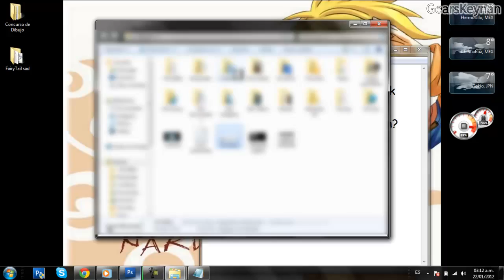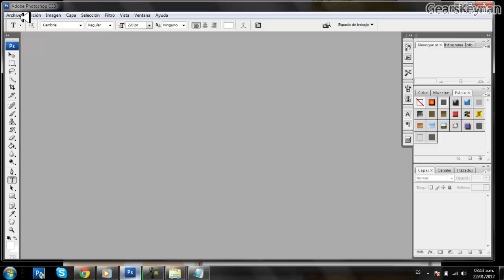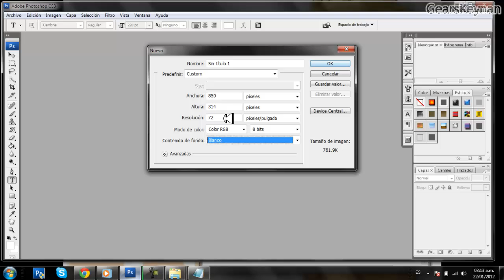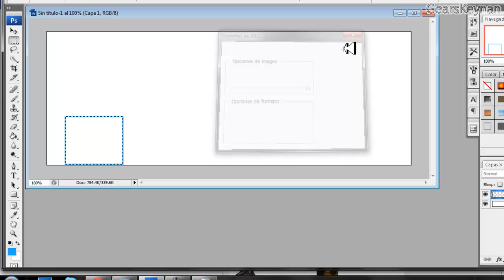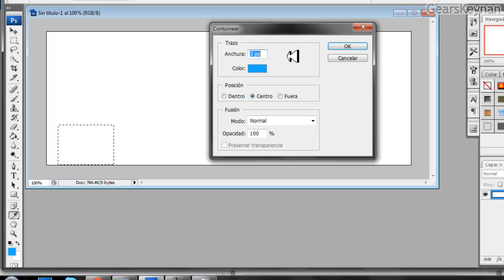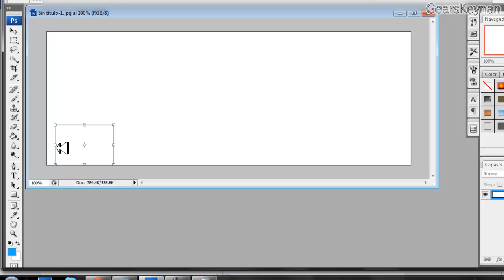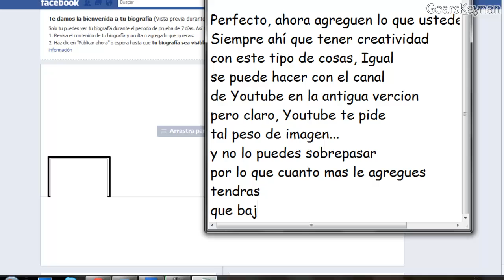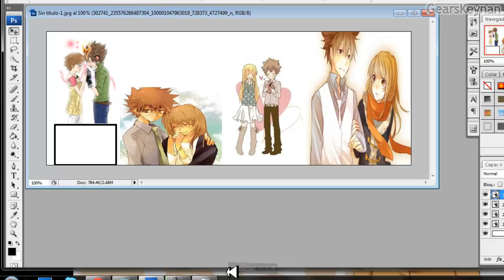Tutorial: Como hacer Imagen a medida de Biografía Facebook en Photoshop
En caso de que les de un ataque de flojera para no hacer les dejo esta
para que solo la editen y le agreguen lo que gusten:

Quieres escuchar la canción de rap que no esta terminada?
Autor: Big Has
Nombre: No lo entenderás